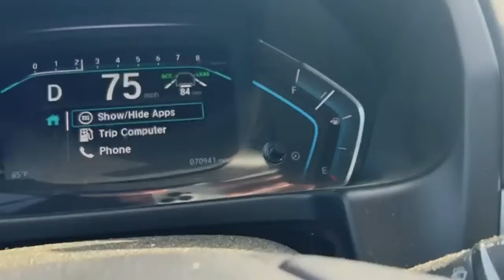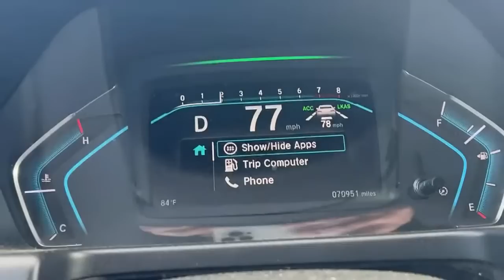On an Amazing Adventure! Pigs Everywhere 🐖🐷🐽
Get your "We Don't Stop" T-shirt and your Indestructible Tri-Fold on DeletelawZ dot com -- We Dont Stop --

THE TRANSPARENCY APP IS COMING VERY SOON!!

You should always use THE TRIFOLD That we sell on INDESTRUCTIBLE PAPER from the website DeleteLawZ dot com for $25.00.  We ship it from Los Angeles.  OR -- get the Trifold you PRINT AT HOME for five dollars by Putting "FiveDollarTrifold"  (When you go to Purchase the $15 Digital Download, that's WHEN you put the ONE WORD, FiveDollarTrifold in and then you print it at home)

DeleteLawZ dot com

Thanks,
Chille